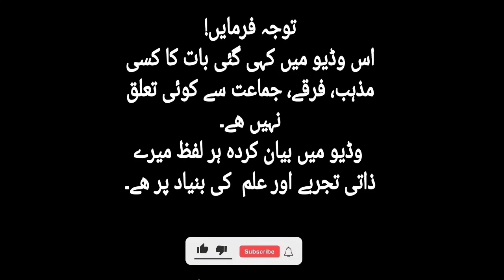Sehatmand jisam ka raaz ROOH ki taqat main hai | Rooh or Ruhaniyat ka safar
Rooh asal me ek asmani energy hai. Is ki gheeza b aasmani kalam he hai.